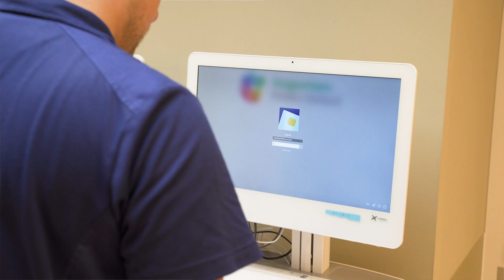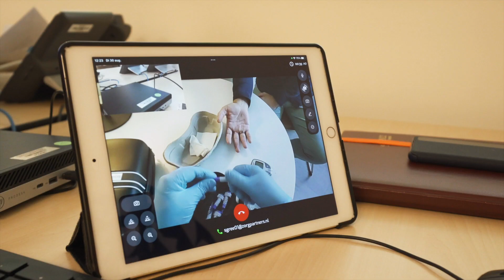Smart Glasses | Prakijkbegeleider kijkt op afstand mee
In deze video laten een net afgestudeerde medewerker en praktijkbegeleider van Zorgpartners Midden-Holland zien hoe zij de Smart Glasses gebruiken bij het uitvoeren van een BIG-handeling.